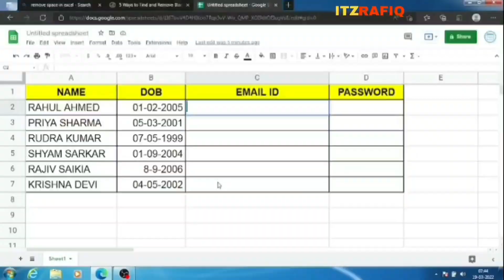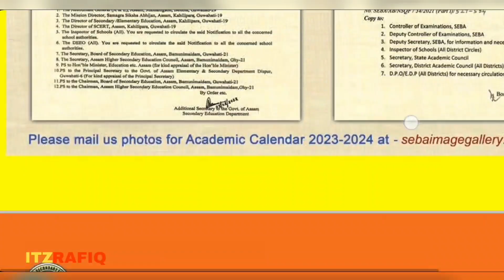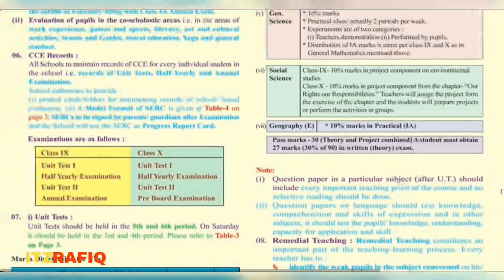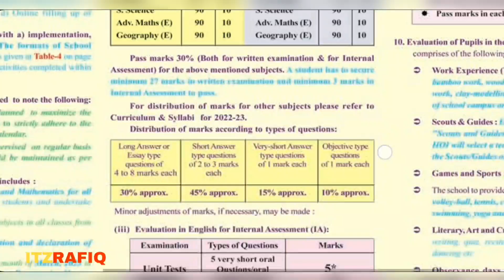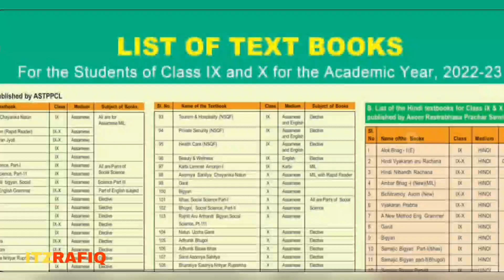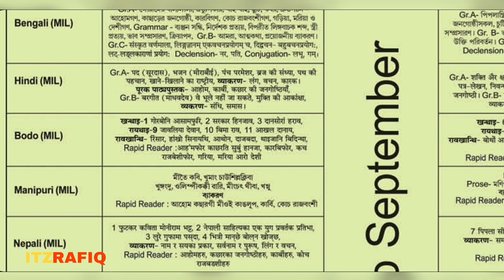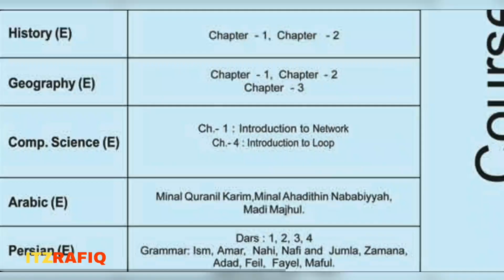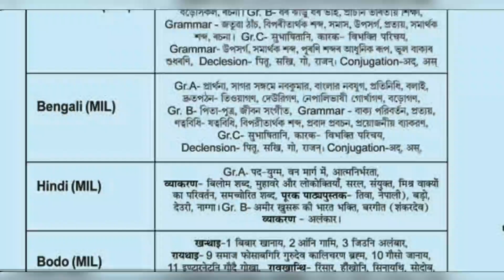SEBA New Academic Calendar for session 2022-2023 - Class IX and X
SEBA Class X new Computer Science book named as An introduction to Computer Science.

SEBA Class 9 and 10 1st unit test syllabus for 2022-23